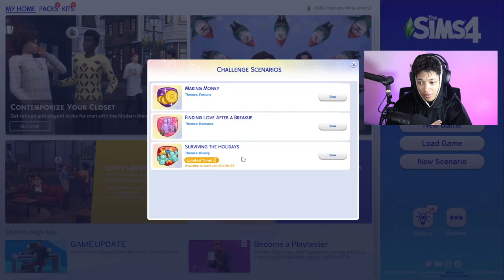Enemies With Benefits | The Sims 4 | Vlogmas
7 Views - Mar 16, 2024

Are they Lovers? Are they Friends? No? They are enemies with benefits. Trying out the new sims 4 scenario!